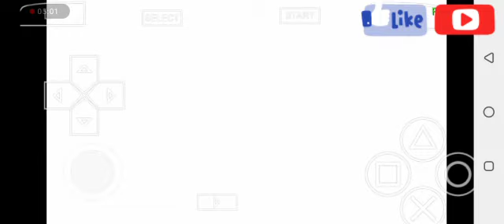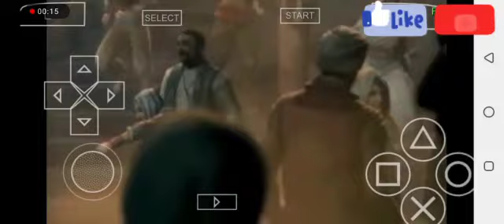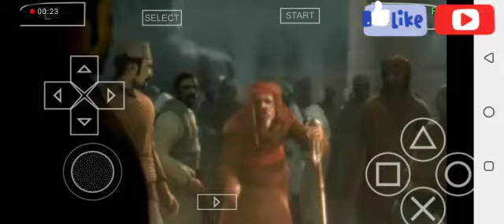Prince Of Persia Rival Swords - Walkthrough PART 13